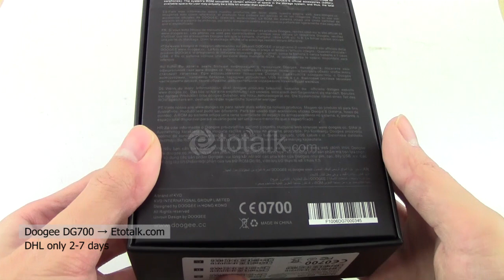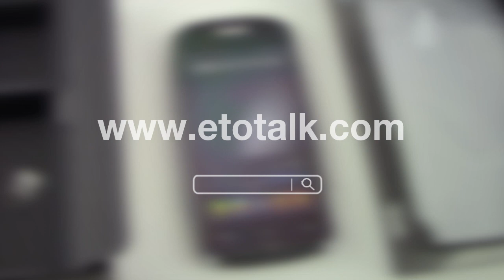DOOGEE DG700 TITANS2 IP67 Water Proof Dust Proof Android 4.4 - Unboxing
DOOGEE DG700 TITANS2, IP67 Water Proof Dust Proof, Android 4.4, Quad Core 1.3GHz, Dual Sim, 4.5 inch qHD, 3G WCDMA, 8.0MP, Smartphone, Gravity Sensor, Proximity Sensor, Light Sensor, Wifi, GPS, FM radio, OTG, Multi-touch, Schedule Power on/off